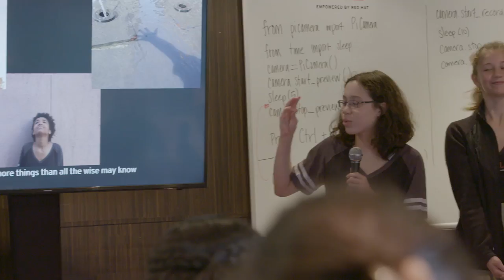CO.LAB Raleigh | Poetry. Technology. Photography. Collaboration.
Red Hat CO.LAB shows what happens when schools, businesses, and universities work together to feed curious minds.